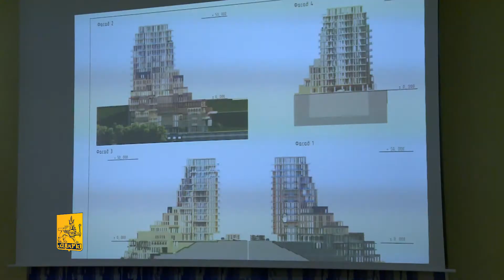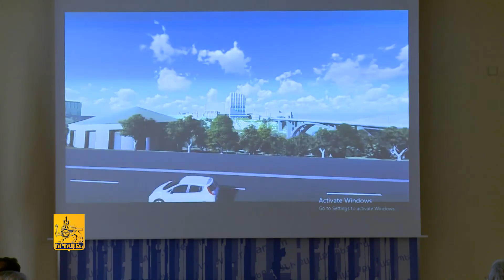Քաղաքաշինական խորհուրդը 1-ին նիստում հրաժարվեց հաստատել 2 բազմահարկերի նախագծերը